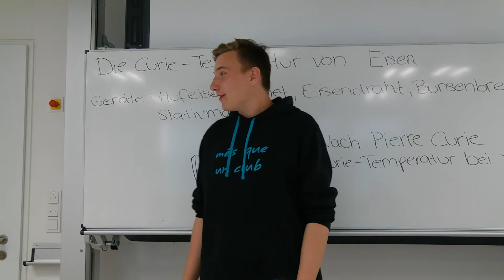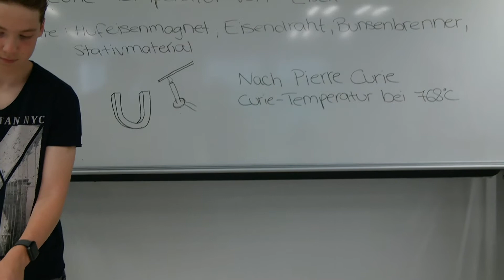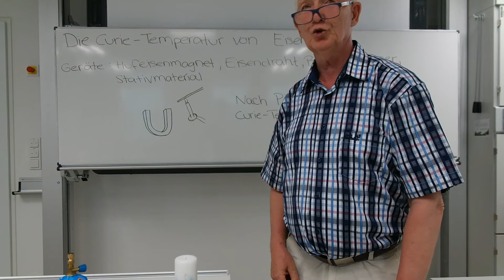Die Curie - Temperatur von Eisen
Schüler experimentieren.Sie zeigen die Curie-Temperatur von eisen.